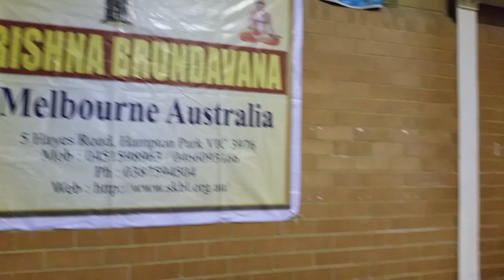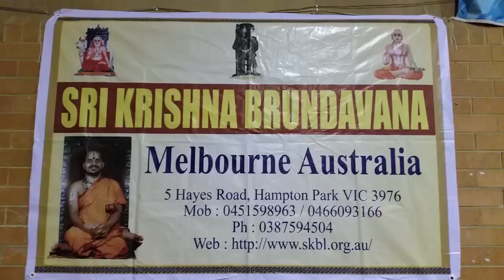Ramanavami Celebrations by sri krishna Brundavana Melbourne Organisation